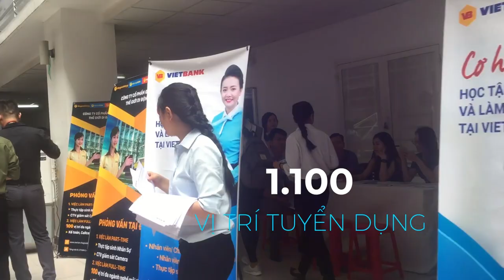TRAILER NGÀY HỘI VIỆC LÀM BÁN THỜI GIAN NĂM 2018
Đối với các bạn sinh viên, nhu cầu tìm việc làm bán thời gian đang dần được đề cao. Tuy nhiên, hiện tượng giả mạo doanh nghiệp để lừa đảo các sinh viên đang diễn ra tràn lan ở mức báo động. Chính vì thế, để tìm được một việc làm bán thời gian tốt, an toàn và phù hợp với bản thân là một việc không hề dễ dàng.

Trường Đại học Mở Thành phố Hồ Chí Minh sẽ mang đến “NGÀY HỘI VIỆC LÀM BÁN THỜI GIAN – The Part-time Job Day” cho tất cả các bạn sinh viên.

Đến với “NGÀY HỘI VIỆC LÀM BÁN THỜI GIAN - The Part-time Job Day”, các bạn sinh viên Trường Đại học Mở TP.HCM sẽ không còn băn khoăn về câu hỏi “Làm sao để tìm được một công việc bán thời gian từ một doanh nghiệp thật uy tín?”.

Dự kiến với hơn 1100 vị trí tuyển dụng đến từ 30 doanh nghiệp, các bạn sẽ có cơ hội tìm được một việc làm bán thời gian phù hợp để có thu nhập, trau dồi kỹ năng thực tiễn, rèn dũa thái độ phục vụ cho việc học được hiệu quả hơn.

Hãy cùng đến với “NGÀY HỘI VIỆC LÀM BÁN THỜI GIAN - The Part-time Job Day” năm 2018

👉 Thời gian: Từ 07h00 đến 12g00 ngày 04/11/2018 (Chủ nhật)

👉 Địa điểm: Cơ sở 371 Nguyễn Kiệm, Phường 3, Quận Gò Vấp, TP.HCM.